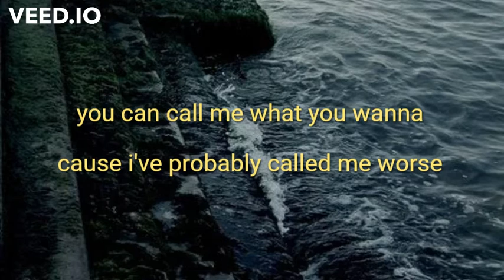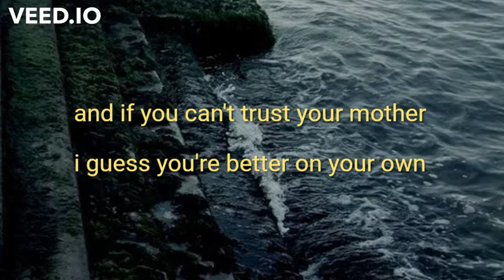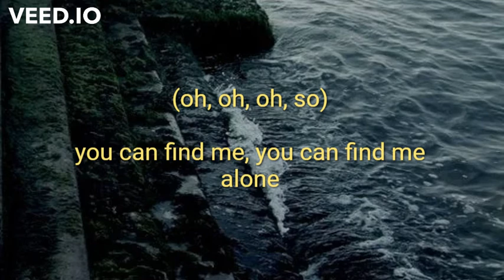[lyrics] self crucify - bea miller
self crucify bea miller lyrics
bea miller self crucify lyrics
You can call me what you wanna
'Cause I've probably called me worse
And I hit the rocky bottom
In my fourteenth year on Earth
What's the point of, what's the point of
Pretendin' we're alright?
It's important, it's important
To not self crucify
Oh
Leavin' what I've outgrown
Oh
So, you can find me alone
I start each party sayin' that I have to go
And oh
So, you can find me, you can find me alone
I had to leave one of my mamas
'Cause of my money that she stole
And if you can't trust your mother
I guess you're better on your own
But I forgive her, I forgive her
So I can sleep at night
'Cause I remember, I remember